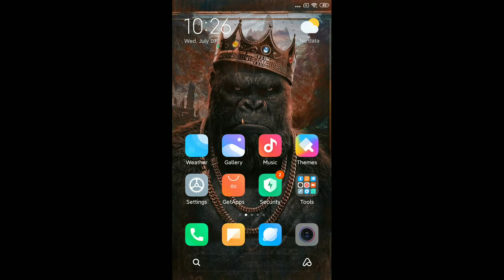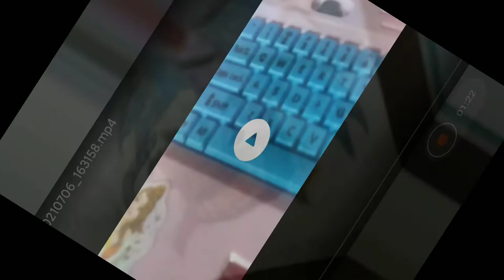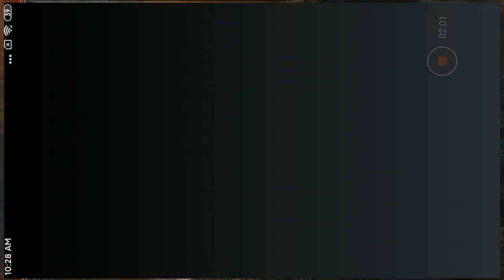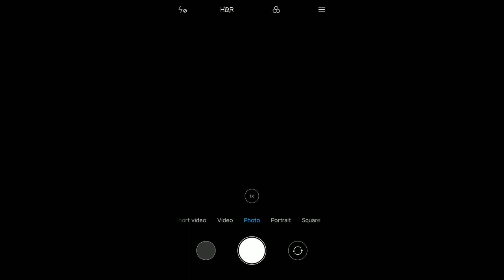July 7, 2021